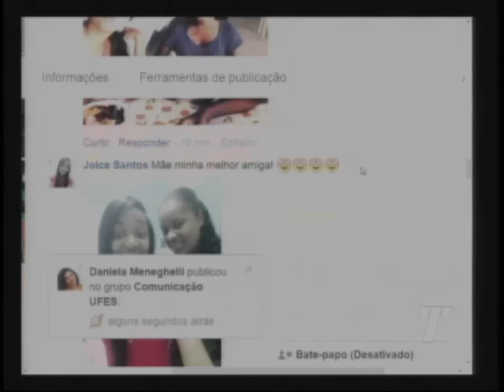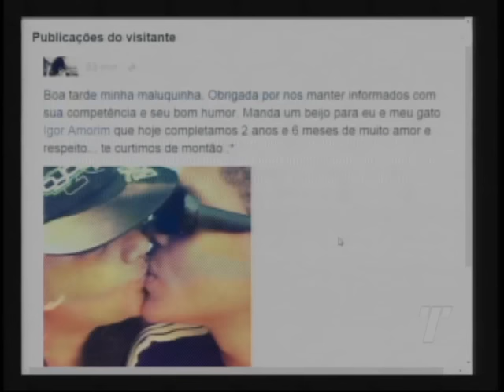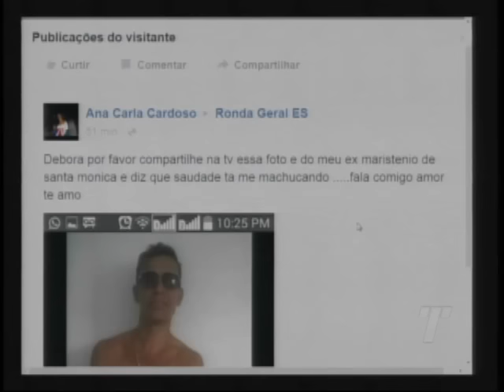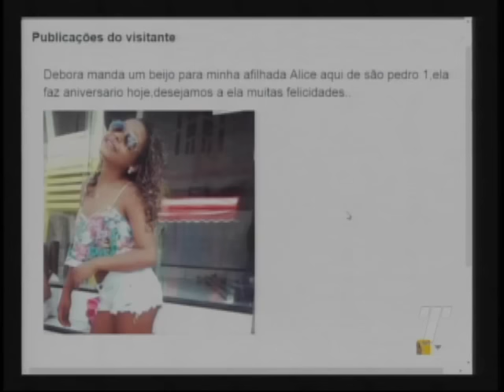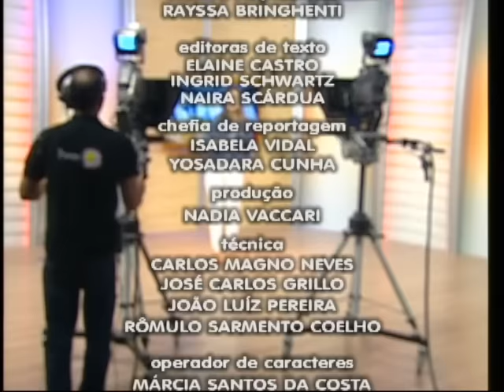Programa Ronda Geral ES do dia 16/09/15